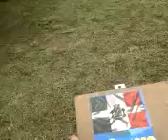Osasco,Sp,Br Contaminação Ambiental por Material Câncerigeno .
Video Informativo sobre questões Ambientais na Cidade de Osasco .
Assunto Material Altamente Tóxico sendo descartato em areas Verdes da cidade proporcionando Impacto Ecológico.